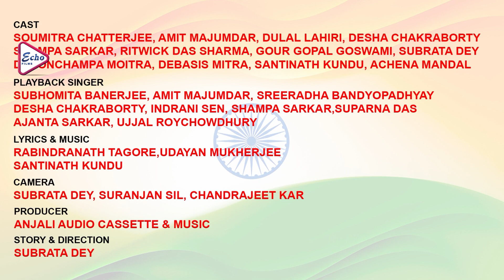Jai Hind Vande Mataram |জয় হিন্দ বন্দে মাতরম| OFFICIAL TRAILER| Soumitra | Amit Majumder |ECHO FILMS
ECHO FILMS" Presents the OFFICIALTRAILER of Film "JaiHindVandeMataram", "জয় হিন্দ বন্দে মাতরম, Directed by SubrataDey, and Starred by SoumitraChatterjee

Movie Credits :
Film :- Jai Hind Vande Mataram (জয়হিন্দবন্দেমাতরম)
Director :-  Subrata Dey
Music Director :- Udayan Mukherjee & Satinath Kundu
Starring :- Soumitra Chatterjee,Amit Majumder,Desha Chakraborty,Dulal Lahiri,Shampa Sarkar,Ritwick
Release :  2022